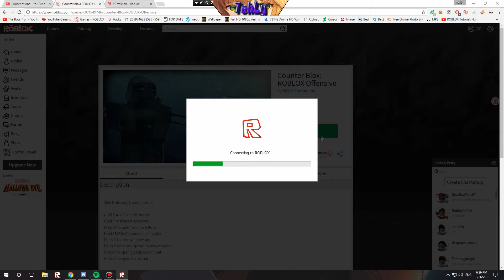TehLy's Play | Counter Blox: ROBLOX Offensive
Hold E to defuse the bomb.
Hold F to inspect weapons.
Press N to open your inventory.
Hold LMB (left mouse click) to plant.
Press G to drop your weapons.
Press B once you spawn to buy weapons.
Press Y to open global/server chat.
Press U to open team chat.

Good Luck Within Your Gun Skills :D